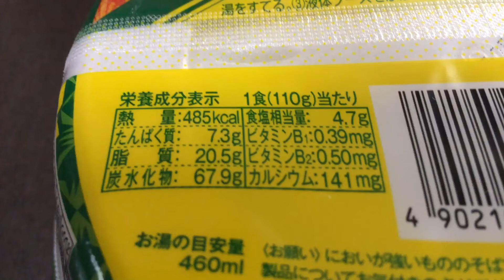日清焼そばU.F.O. ミーゴレン！vol.2/4（カロリー・塩分等）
女性に大人気のエスニックメニュー登場!
女性に人気のエスニック料理「ミーゴレン」が日清焼そばU.F.O.から登場。エシャロットの香ばしさと甘い香りにチリソースの辛みがきいたクセになるソースは、しなやかなウェーブ麺との相性抜群。（抜粋）

商品毎に、
vol.1/4（表紙）→